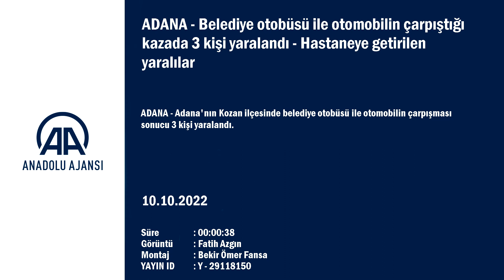Belediye otobüsü ile otomobilin çarpıştığı kazada 3 kişi yaralandı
Adana'nın Kozan ilçesinde belediye otobüsü ile otomobilin çarpışması sonucu 3 kişi yaralandı.

Büyükşehir Belediyesine ait Mithat Çelik'in kullandığı 01 BU 364 plakalı otobüs, Pekmezci Mahallesi kavşağında Şeyda Eyvaz'ın (27) idaresindeki 01 LN 311 plakalı otomobille çarpıştı.

Kazada otomobil sürücüsü Eyvaz ile otobüsteki yolculardan Ali Küçükeroğlu (88) ve Şerife Talu (65) yaralandı.

Yaralılar 112 Acil Sağlık ekiplerince Kozan Devlet Hastanesi'ne kaldırıldı.